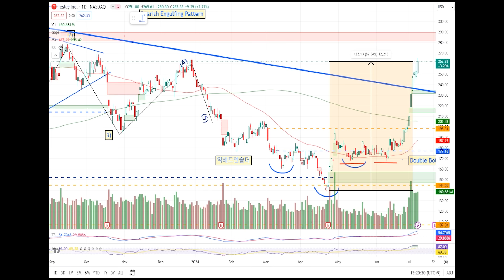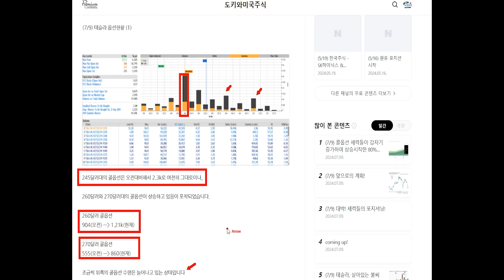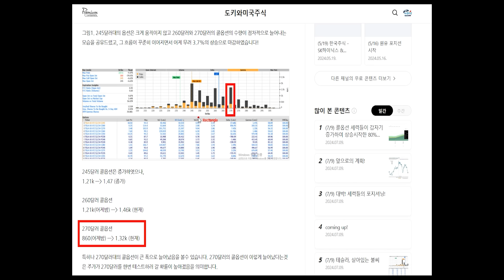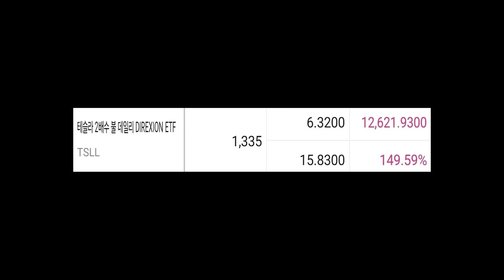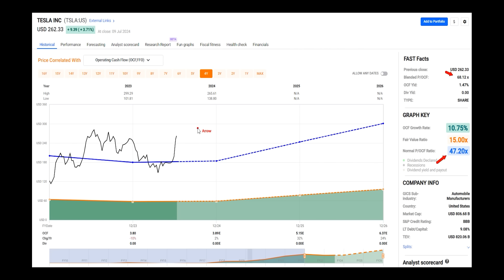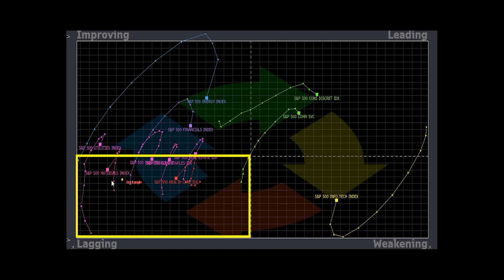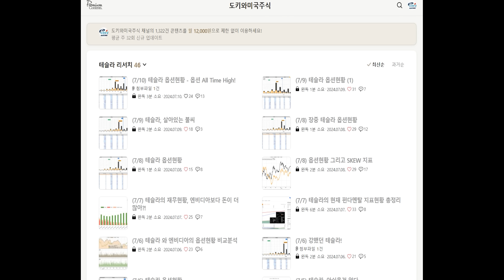이제부터는 주의! 세력들이 보내는 시그널!?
⭐ 벨류에이션 요청을 하고싶으시다면 트위터에 요청바랍니다